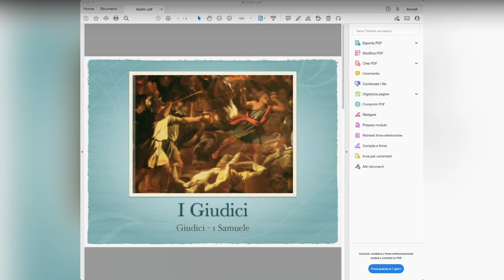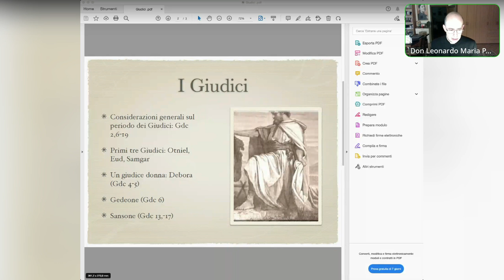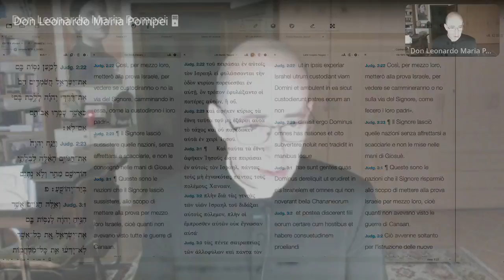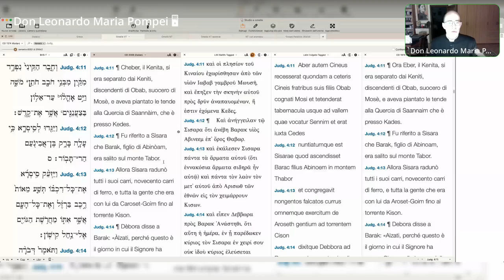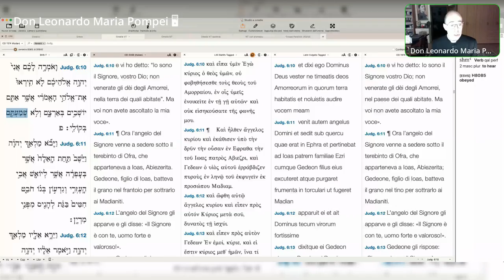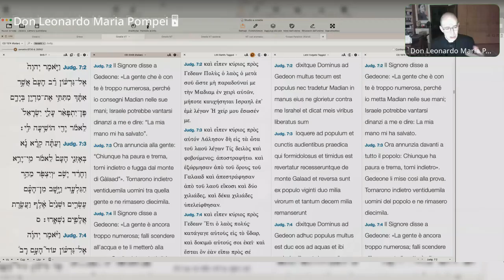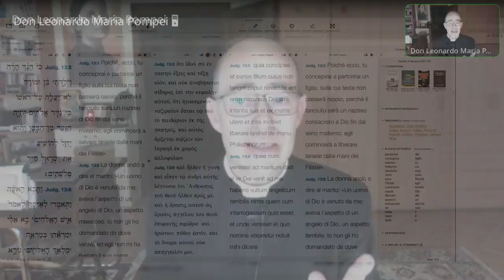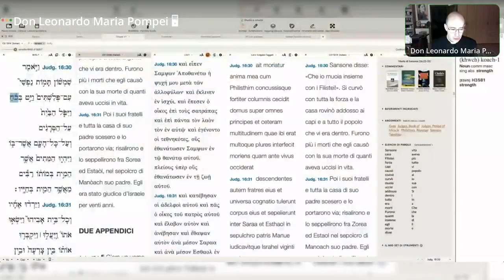I Giudici Debora, Gedeone e Sansone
Il libro dei Giudici.  Introduzione ai libri storici. Lo schema tipico di questo libro: Israele si dà all'idolatria, Dio lo consegna ai suoi nemici, Israele grida a Dio per essere liberato, il Signore suscita un liberatore in cui manifesta la sua gloria e libera il suo popolo. Che poi però ricomincia a tradire. La storia di Israele è la storia di ogni uomo. Catechesi biblica sull'Antico Testamento, IX puntata, Mercoledì 28 Settembre 2022.